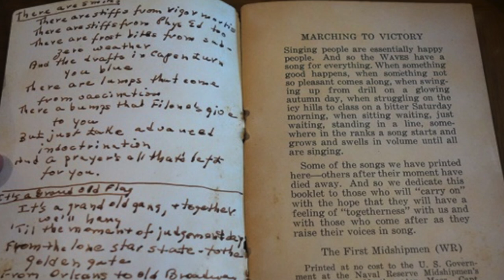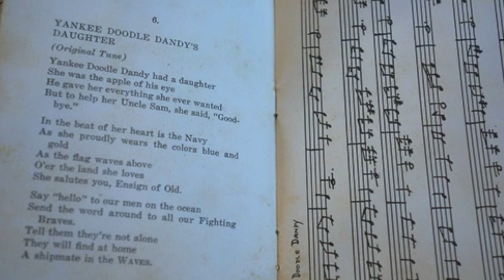Gravitz U.S. Navy (WAVES) Veteran Natick Veterans Oral History Project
In 1942, Zecil Gravitz has just graduated from the University of Pennsylvania with a degree in chemistry. She began work at the Navy Yard in Philadelphia researching “fluxes,” part of the process in building battleships. She would join the Navy WAVES in 1943, working at the U.S. Naval Academy in Annapolis, Md., and in Philadelphia as a chemist, and later as an expeditor.